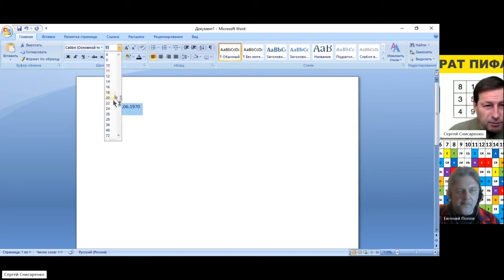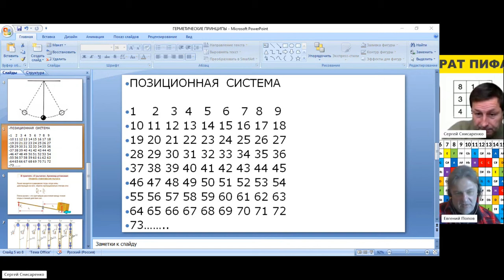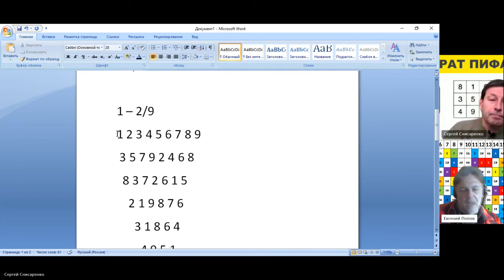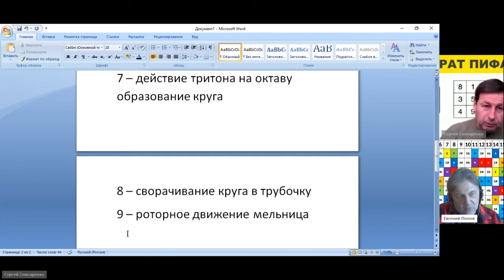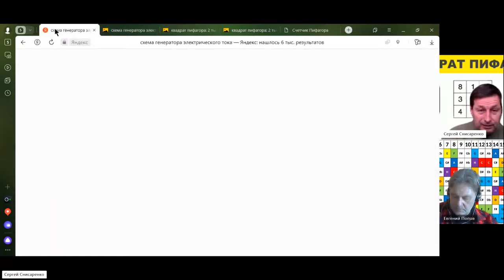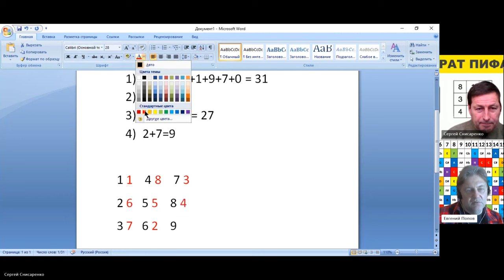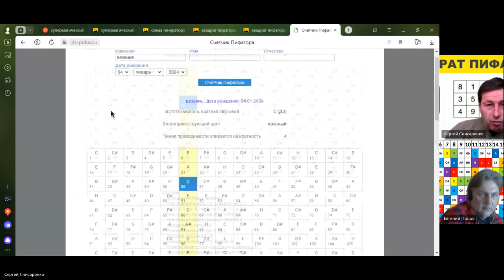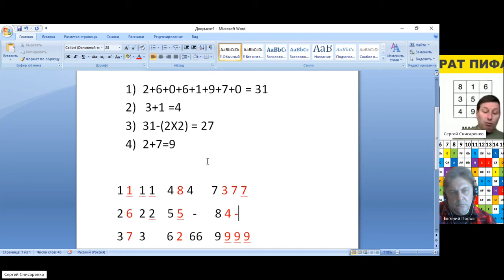ЛЖЕНАУКИ. НУМЕРОЛОГИЯ (1 часть): Евгений Попов и Сергей Снисаренко